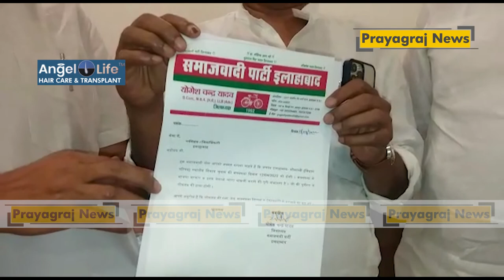सपा ने दिया ज्ञापन